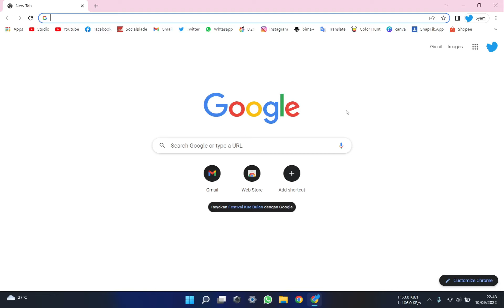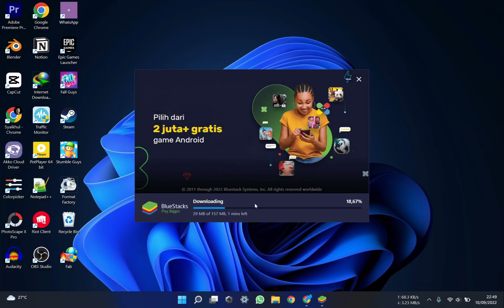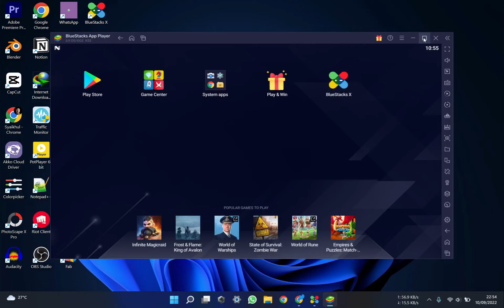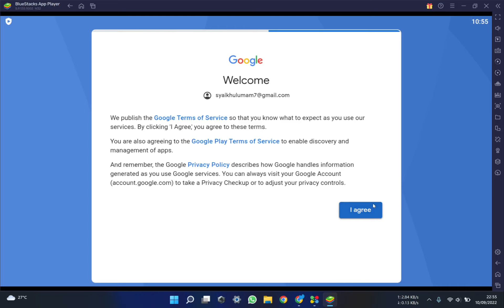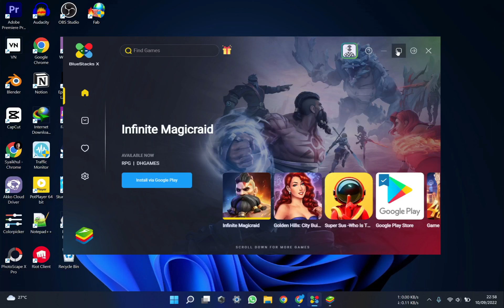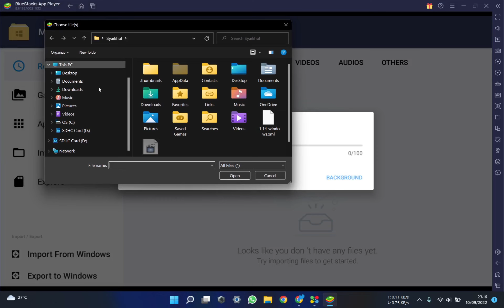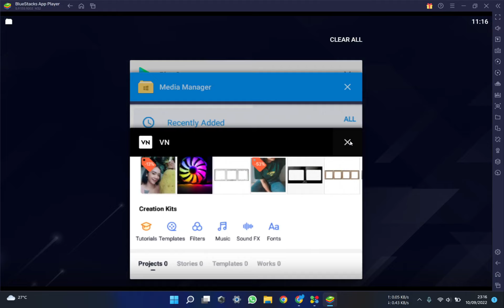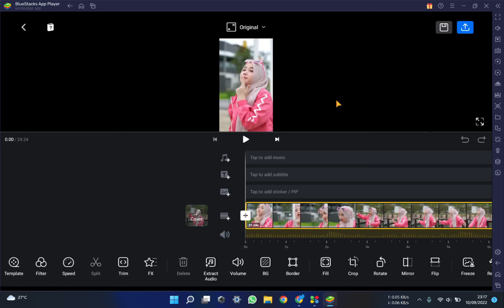Cara Download dan Install Aplikasi VN Video Editor di Laptop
Vn Video Editor merupakan salah satu aplikasi editor video yang cukup populer untuk perangkat mobile dan smartphone, di VN video editor biasanya kita gunakan untuk bisa mengedit video yang berdurasi pendek untuk konten tiktok dan lainnya, nah sekarang utnuk aplikasi VN sendiri sudah tersedia di perangkat dekstop PC dengan menggunakan bantuan emulator, oleh sebab itu di video ini saya akan bagikan tutorial lengkap cara mendownload dan install aplikasi VN video editor untuk perangkat desktop dan juga laptop.